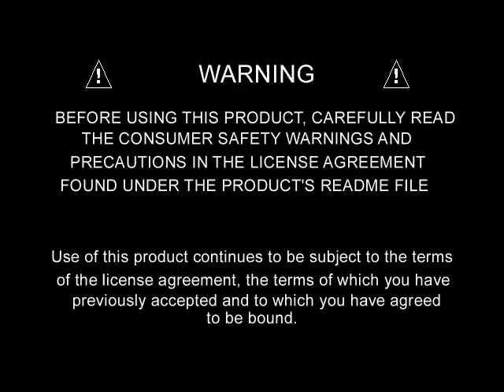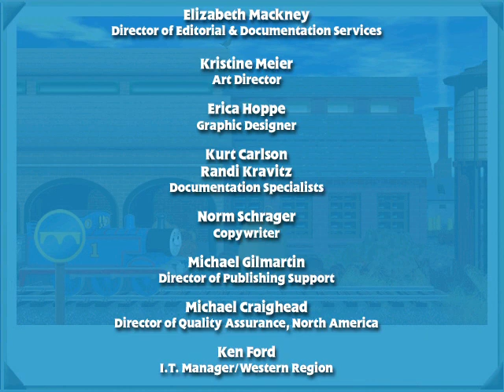Thomas Saves the Day Playthrough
Glad to have done another one of these, hope you all like this.